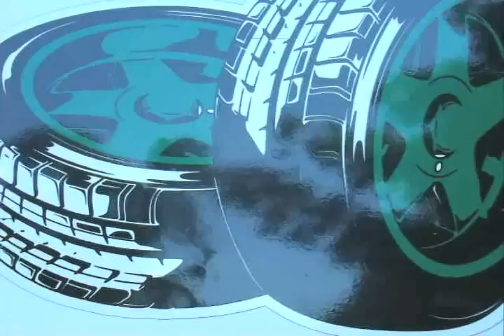"READY 2 GO" MOBILE CAR WASH COMMERCIAL-UPLOAD SHAWTY PRESENTS